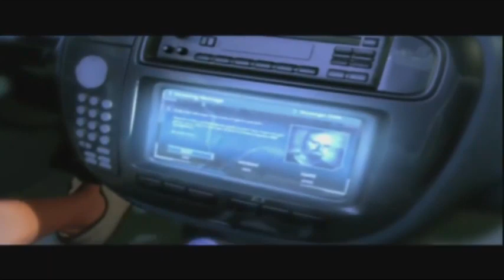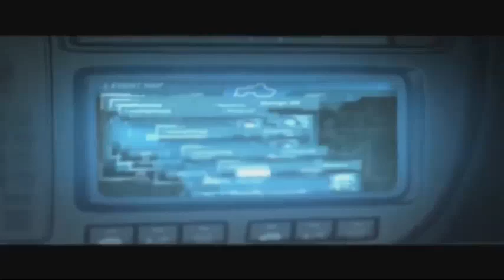ИГРОФИЛЬМ - Need for Speed™ Underground ( 2003 )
ПРИВЕТСТВУЮ ВАС НА КАНАЛЕ --- ShoW iZi GameS ---

Ребят , если есть желание помочь развить канал ShoW iZi GameS и Family Records Перевод в кошелек